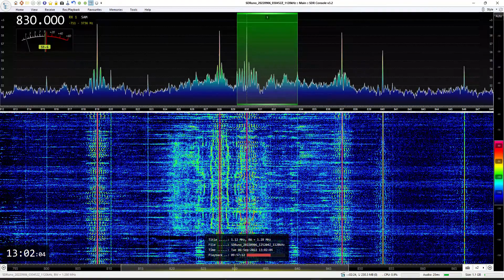KLAA Los Angeles CA 830 kHz, 20kW night, 7556 km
KLAA Angels Radio, Los Angeles CA. Received from Rarotonga, Cook Islands on a 3 metre Moebius loop antenna and RSPdx SDR. 6th September 2022.